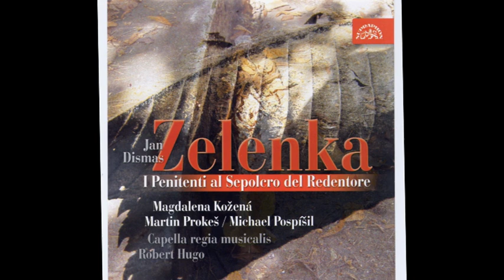Zelenka "Il Penitenti al Sepolcro del Redentore" (M.Kozena, M.Prokes, M. Pospisil, Capella regia...)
Zelenka (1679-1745) "Il Penitenti al Sepolcro del Redentore" (M.Kozena, M.Prokes, M. Pospisil, Capella regia...)